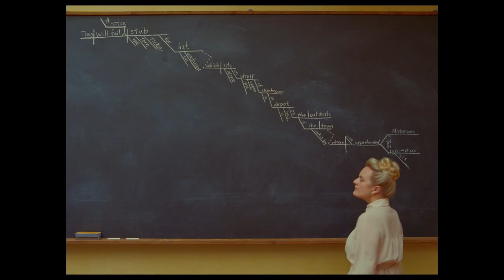THE FRENCH DISPATCH trailer | BFI London Film Festival 2021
Wes Anderson’s delightful, star-studded homage to journalism and literary magazines is a feast for the eyes and a whip-smart comic delight.